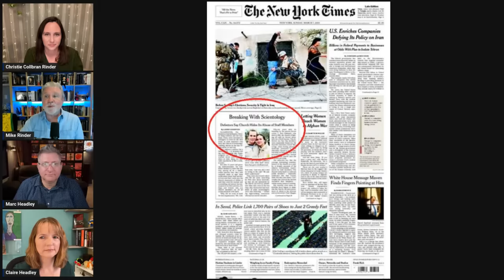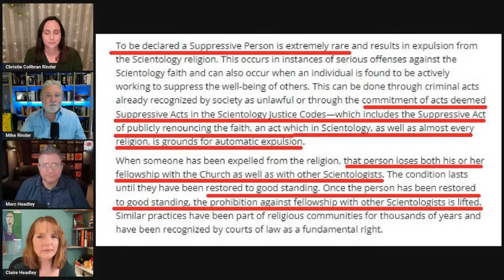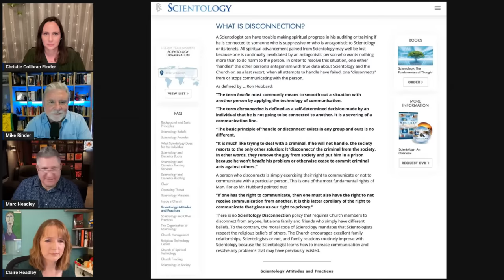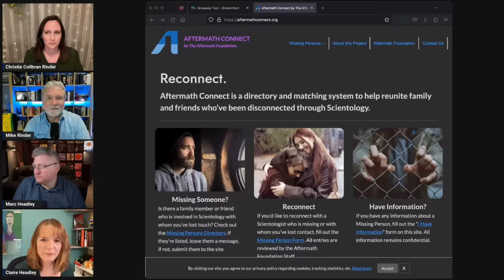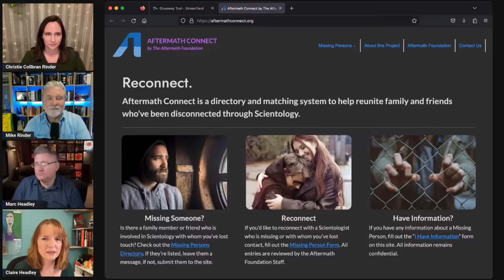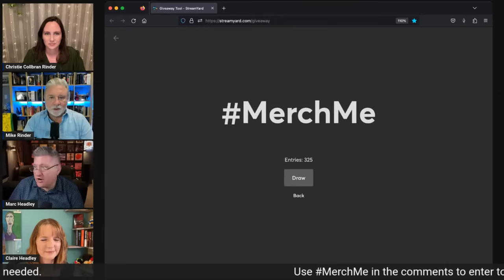Scientology Finally Admits Disconnection is Real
We discuss the significance of the new PR position of scientology with respect to disconnection, the euphemism they have come up with to describe it, and the actual practice and personal experiences of this abusive policy of scientology.

You can now visit the Mike Rinder store for the new collection of merch -- t-shirts, hoodies, mugs, mousepads and more